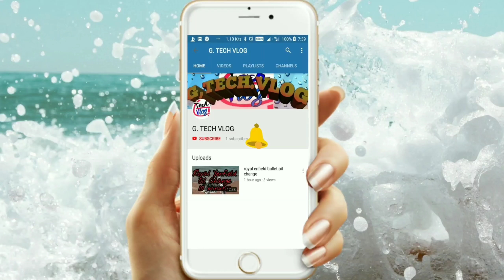Subscribe bell icon intro